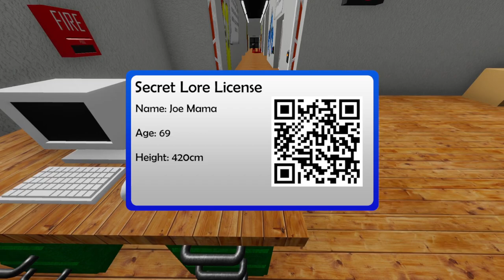Facing against Garten of BanBan parody characters to save little Timmy | Garden of Banan